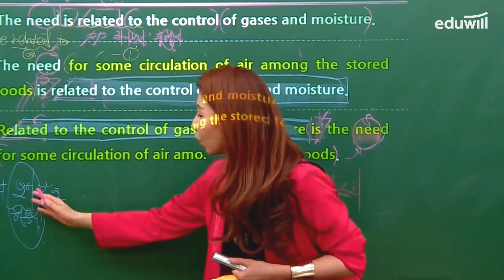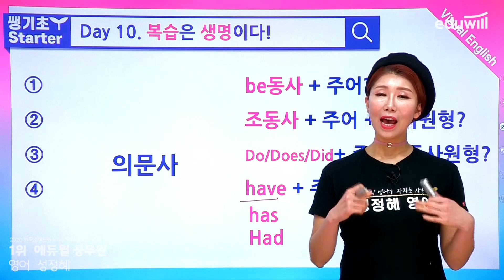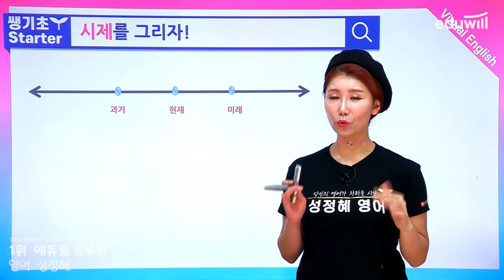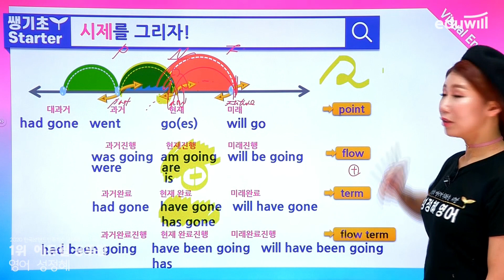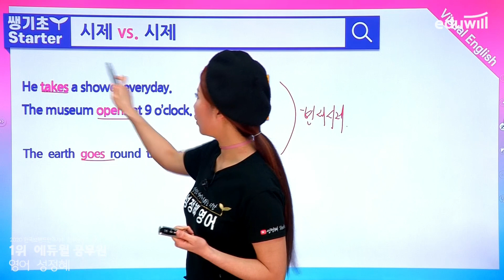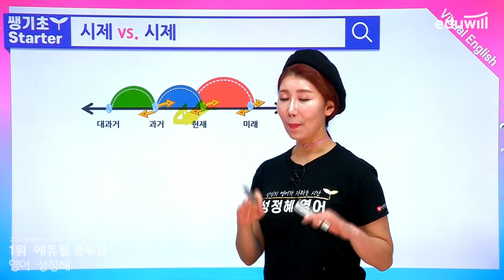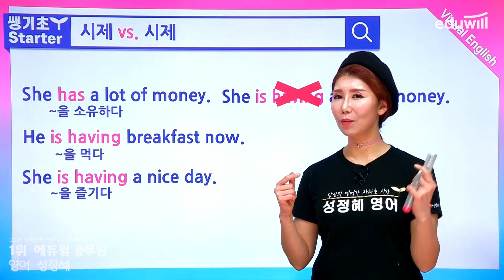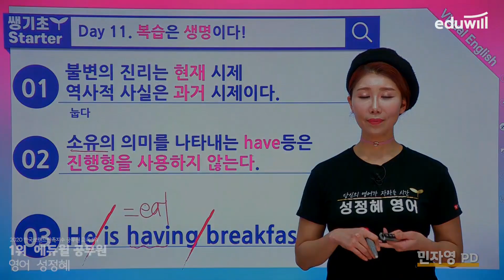쌩기초 영어 11강ㅣ영어 시제 정리! 시간을 그리다 (1)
쌩기초부터 완성 수준까지!
당신의 영어 잠재력을 일깨워줄 정혜쌤과 함께하는 쌩기초 공무원 영어!
30강으로 왕초보 탈출!
결국엔 성정혜 영어

※ 성정혜 Station과 에듀윌이 협업하여 제작된 영상입니다.
자세한 내용은 아래 URL을 참고해주세요!

▶ 업로드 일정: 매일 낮 2시 (~2월 4일)

▶썸네일 이미지 출처
Flower 벡터는 pch.vector - kr.freepik.com가 제작함